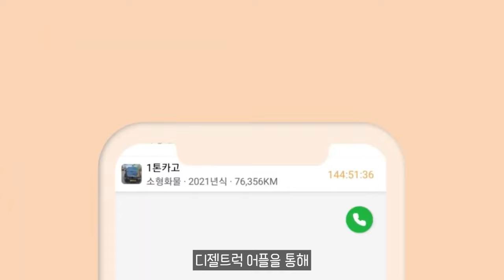제네시스 G80 전동화 마그마 콘셉트 중국서 첫선